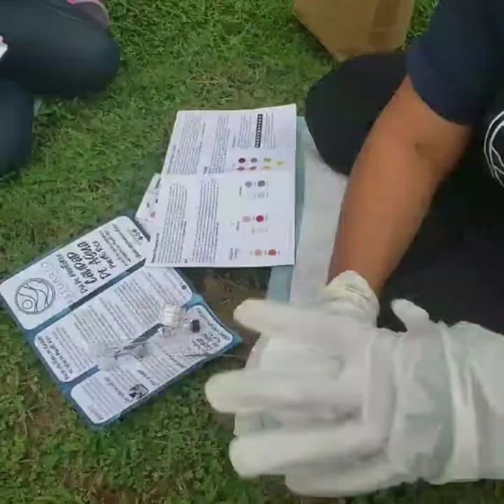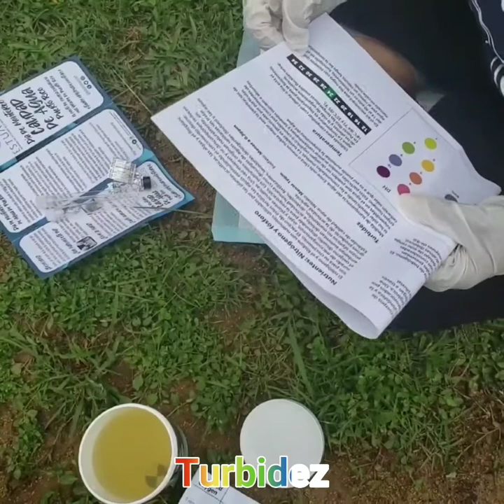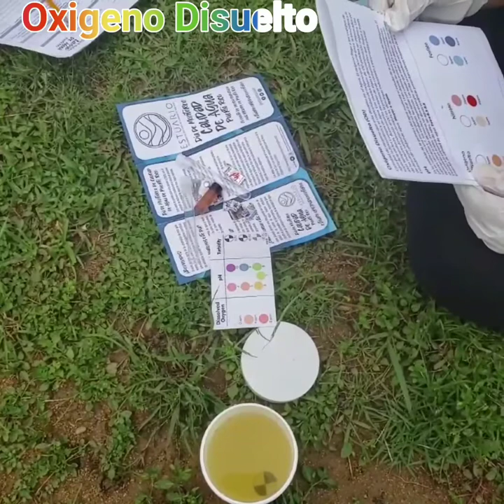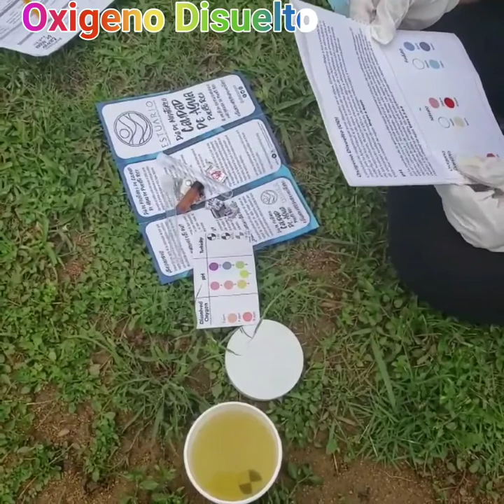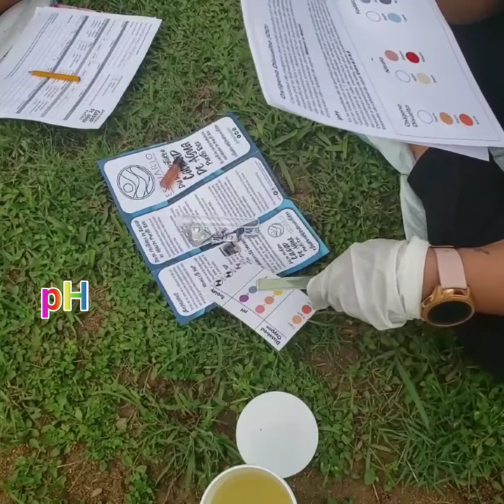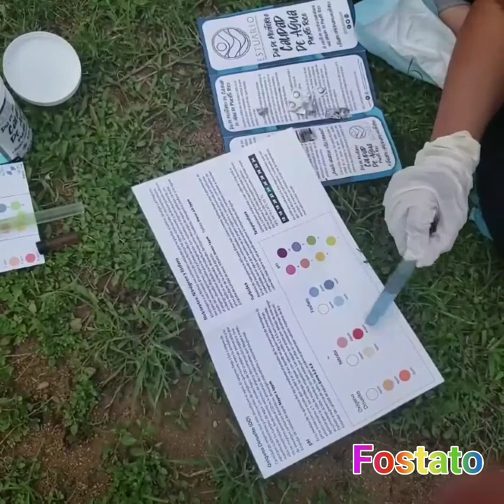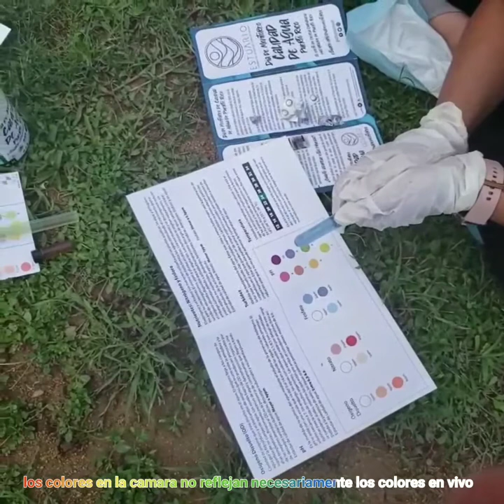Monitoreo Calidad de Agua. Reserva Natural de Humacao. Trabajo Voluntario. Do it better! con Wilmy.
Monitoreo de Calidad de Agua. Evento cientifico mas grande de Puerto Rico. Siguiendo las precauciones de seguridad Ciudadanos cientificos se unen para crear conciencia sobre la importancia de la Calidad de Agua.